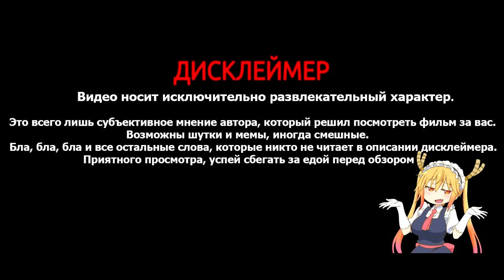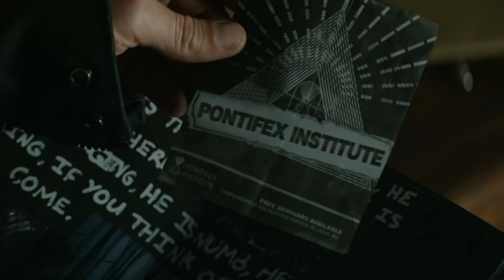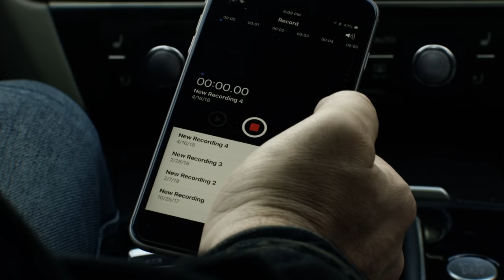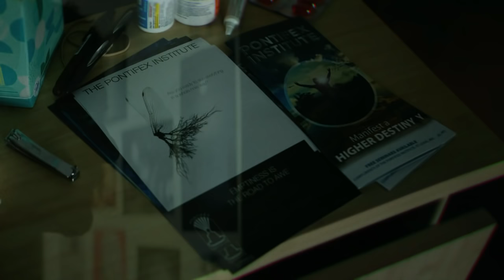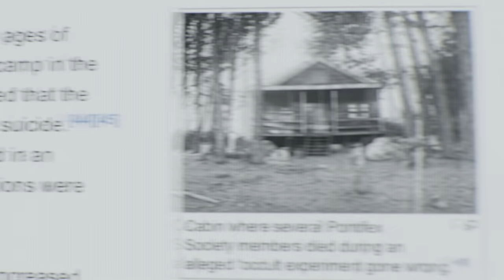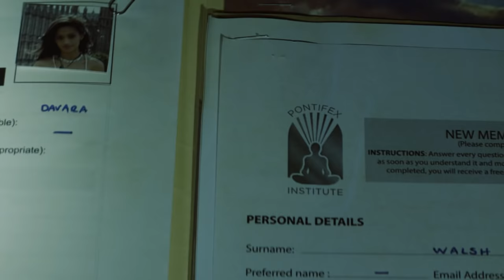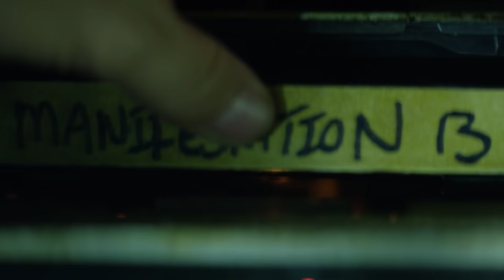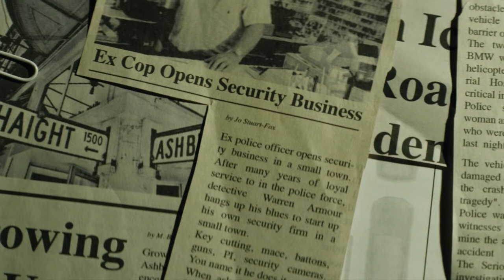Треш Обзор на фильм Пустой человек (сложный фильм?)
Бывший полицейский Джеймс Ласомбра, тяжело переживающий гибель жены и маленького сына, берётся разыскивать пропавшую старшеклассницу Аманду. Он выясняет, что недавно она в компании друзей исполнила на мосту ритуал, якобы призывающий Пустого человека.